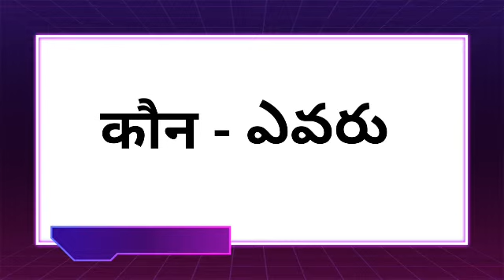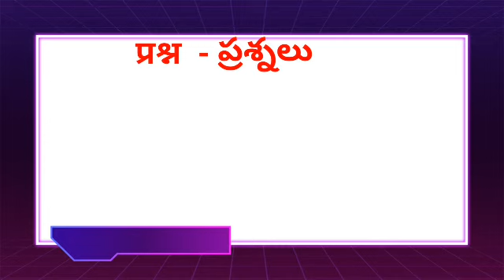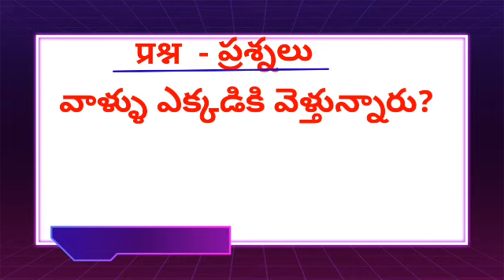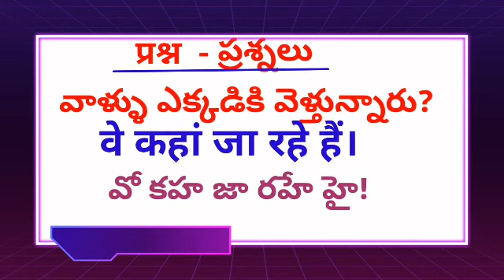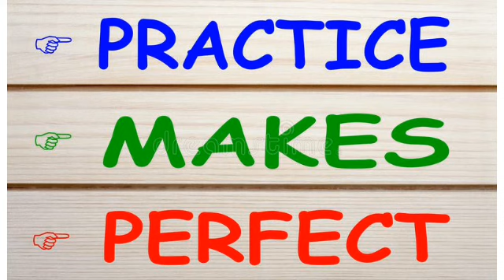Spoken Urdu through Telugu. Spoken Hindi Urdu through Telugu .హిందీ ఉర్దూ లో ప్రశ్నలు ఎలా అడగాలి.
In this video you can learn how to ask questions in Hindi Urdu.